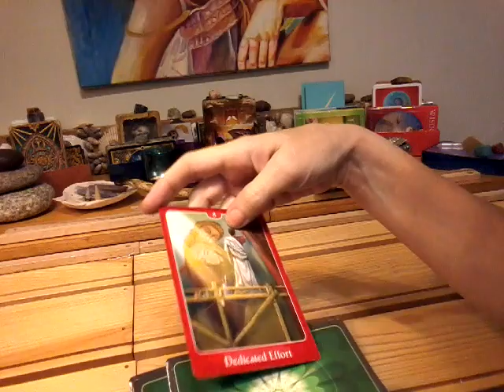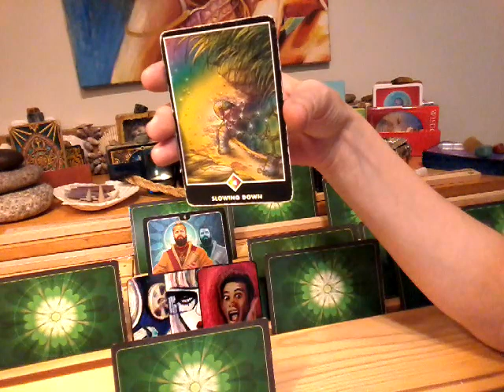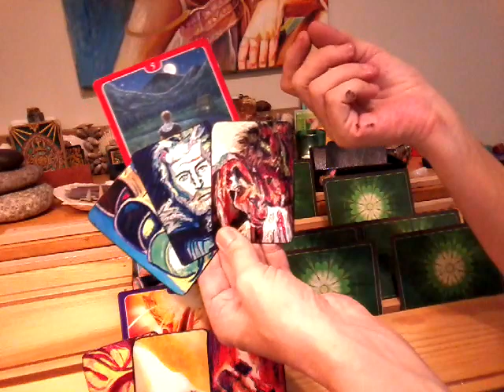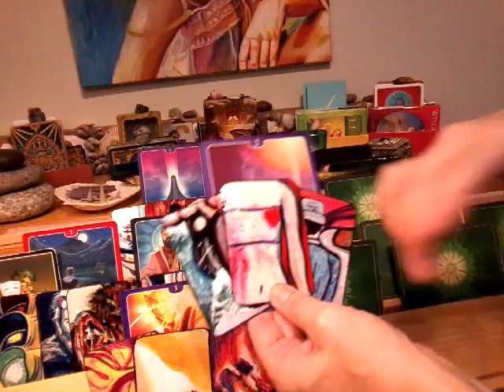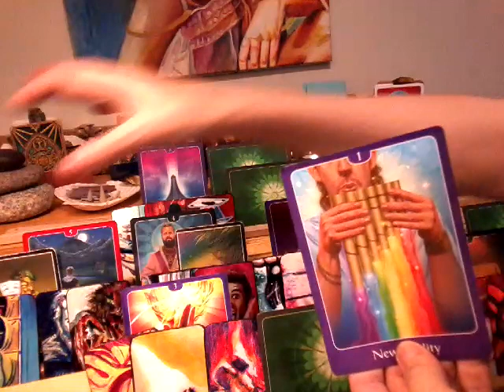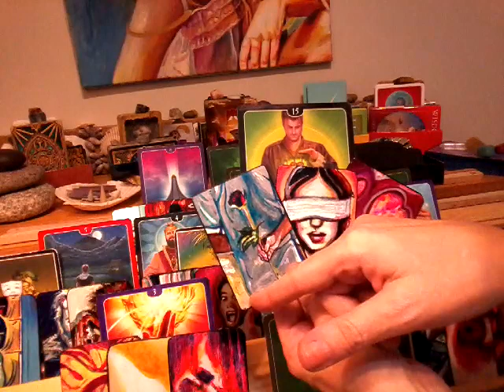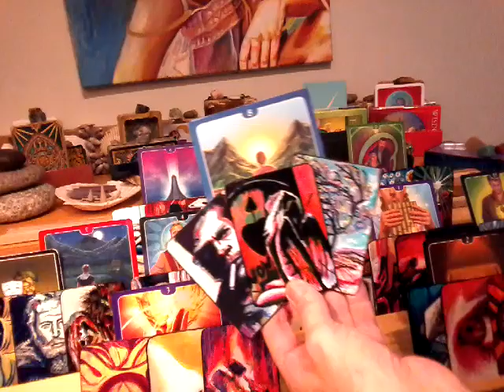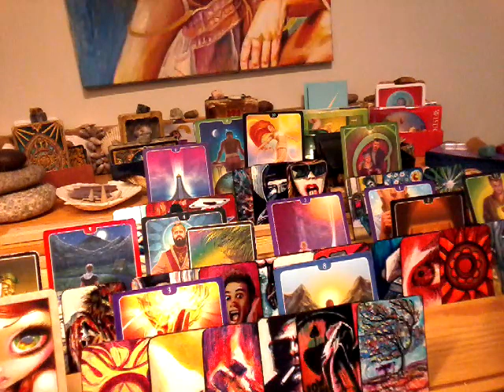NFgC Tarot~ 11:11 Twin flame ~ YIN ~ AUG 15- 22 SEEING THE LIGHT